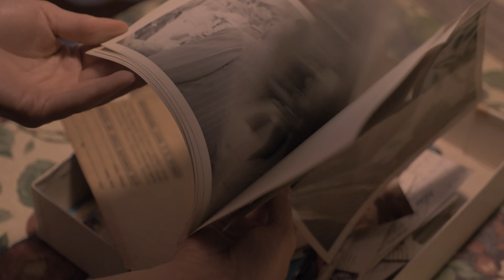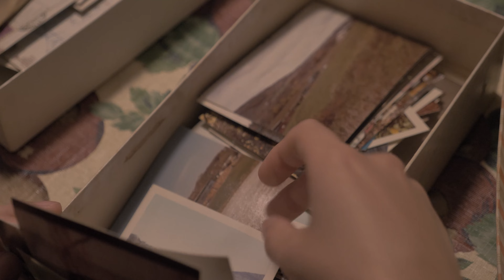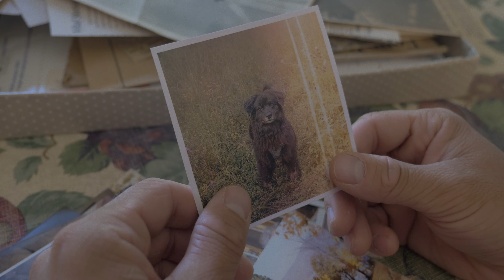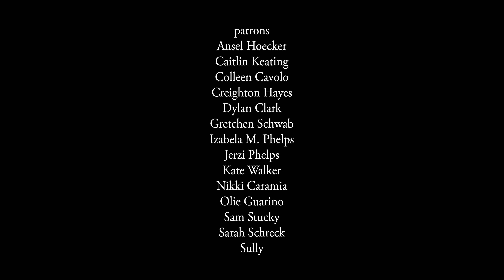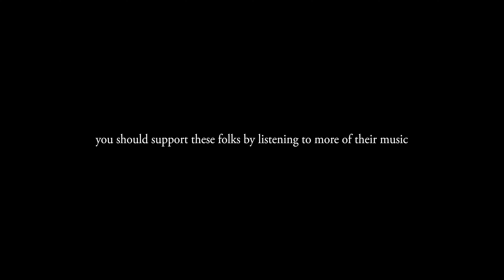HONEY BEAR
A couple on the verge of a breakup meet a mysterious dog who is super cute and fun to hang out with.

BIG THANKS to David, Sam, and Drew for allowing me to use their beautiful music in my movie. Really ties the thing together.

Listen to the album Hallelujah Hell Yeah by String Machine

Listen to the album Every Moment of Every Day by Short Fictions

I hope you enjoyed it and if you did, it'd be really cool if you'd send it to some friends who might also enjoy it. No pressure... but you'd be doing me a real solid. See you soon with another movie!